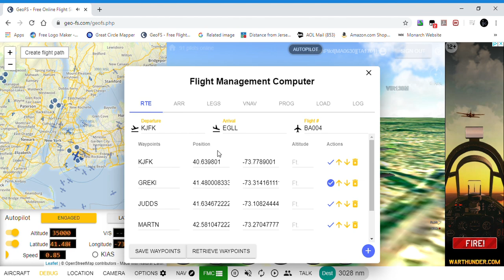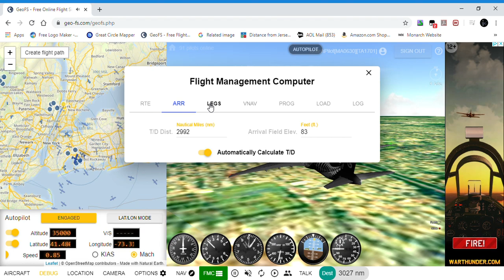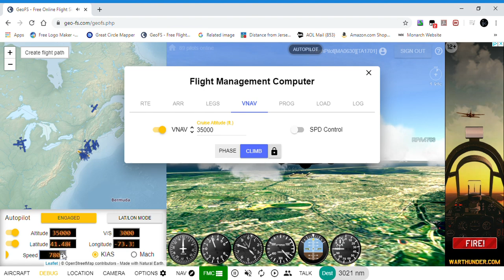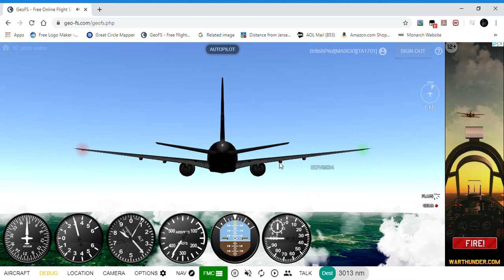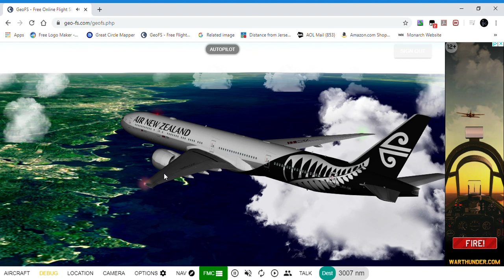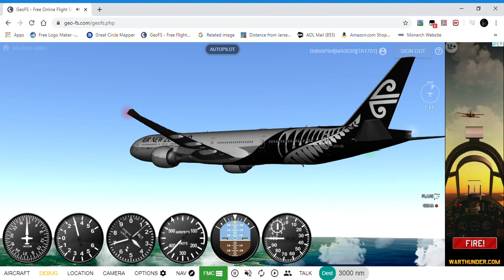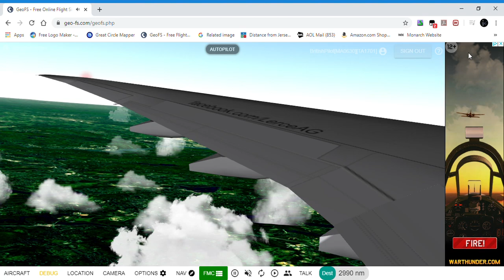TGS is Back in GeoFS Online!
TGS is back after 6 months and here is a quick peak of what is returning from our history of gaming!